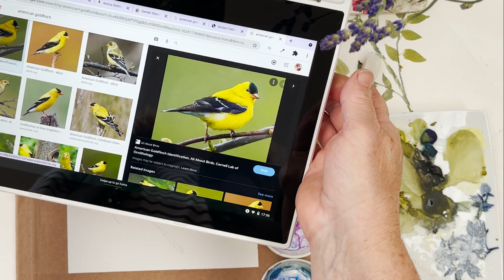Paint an American Goldfinch Bird in Watercolour - Paint the Natural World Tutorials for Beginners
One of the most beautiful birds we could paint, the American Goldfinch is dramatic in his yellow and black finery. We will paint him in a simple but effective way, and sit him in a sprig of lavender. So let's get started!

Scroll down for my other recommended materials - paint, paper, brushes etc.

For even more support on your watercolour painting journey, join me in the group Learn to Paint Watercolour on Facebook, where you can share your work and ask for feedback. We work very hard every day to make our group beginner-friendly and supportive as well as useful to anyone who is serious about improving their skills in watercolour painting. I look forward to meeting you there.

You can access a library of free sketch downloads to go along with my YouTube tutorials on my

And you will find all of the videos which have free sketch downloads in this playlist

If you are interested in purchasing top-quality fine art prints of my paintings

If you are looking for suggestions as to what to purchase as a beginner, here are my recommendations.

PAINT
Here is a link to a Winsor and Newton starters' paint box which would be ideal for a beginner.
12 colours

This is a link to a Winsor and Newton Artists' quality box, which is ideal for a serious student.
24 colours
12 colours

TUBE PAINTS
I always have a tube of White Designers Gouache on hand for lights and corrections

These colours are very useful and don't usually appear in the sets the manufacturers make:
Naples Yellow

PAPER
Winsor and Newton Watercolour paper pad 140lb 9 x 12 inches ideal for all watercolour techniques.

Canson MONTVAL watercolour paper block 140lb 9 x 12 inches ideal for all watercolour techniques. Exceptional resiliance and easy to work with.

BRUSHES
Princeton do a good range of synthetic squirrel brushes. This is a size 10 round.
And Winsor and Newton Cotman brushes are also good. This is a size 10 round.

I often use a rigger brush (called script liner in the US) and this is a link to the Cotman range of riggers, this is size 1.
A size 3 would also be useful.

Staedtler Noris Karat Aquarell black watercolour pencils

Join my "Learn to Paint Watercolour" Facebook group, a friendly and growing community of watercolour beginners and returners:

Diane Antone - Watercolour Artist - Making watercolour work for you!